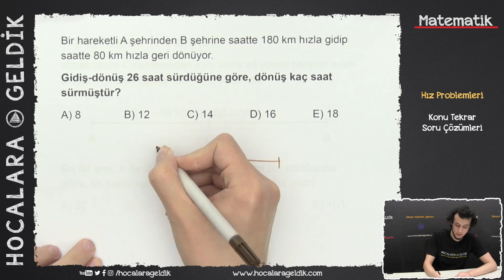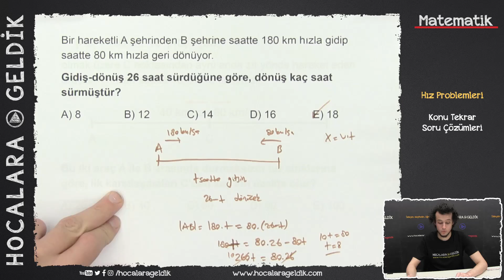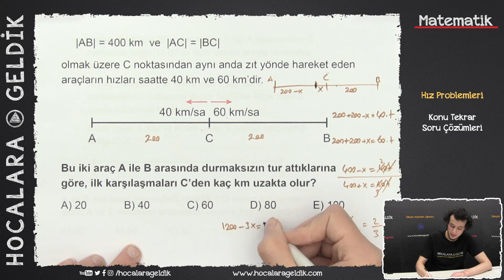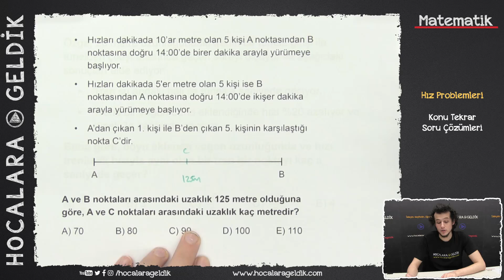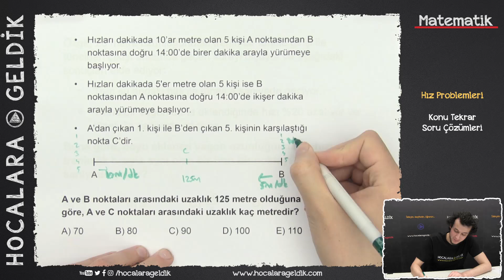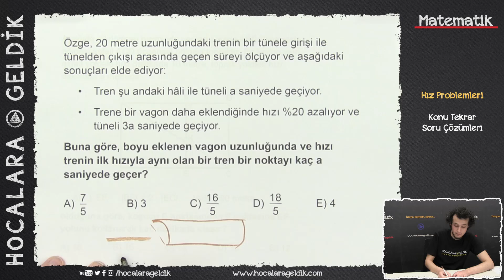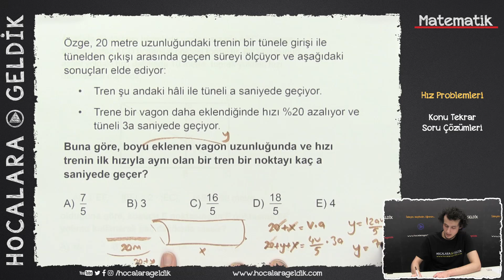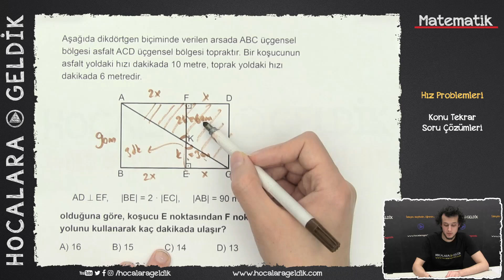Hız Problemleri - Konu Tekrar Soru Çözümleri